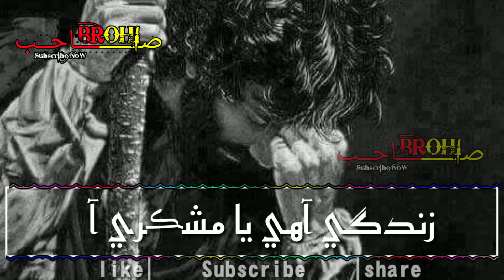Sindhi sufi status WhatsApp status sindhi sufi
ضرور سبسڪرايئب ڪندا منهنجي چينل ڪي 🙏
Sufi Status sindhi
Green screen Status sindhi